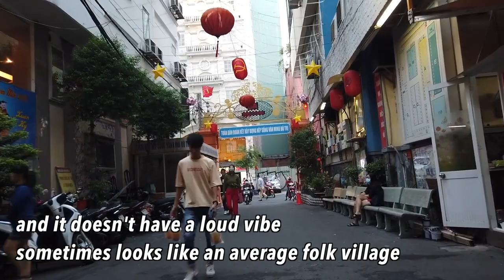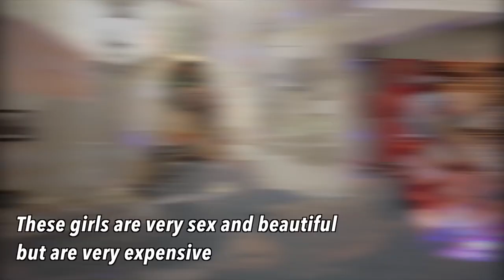Vietnam Saigon The secret of the massage street they make $3000 a month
Vietnam Saigon The secret of the massage street they make $3000 a month vietnam MassageStreet saigon Travel,Beaches,Sunshine,Philippines,Thailand,Walking, Walkingtours,bikini'beachbody,